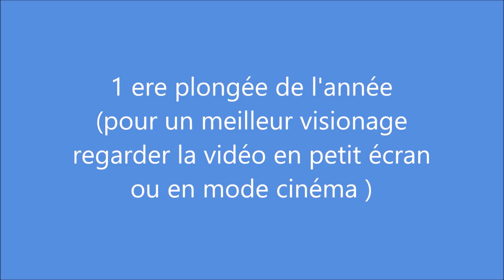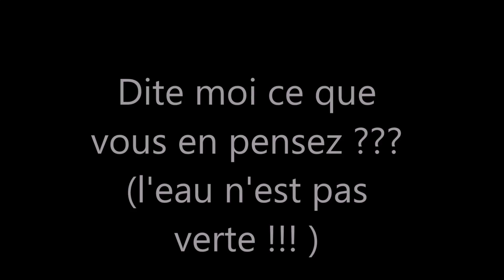Plongée en Bretagne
Salut tout le monde nouvelle vidéo , j’espère qu'elle va vous plaire on se retrouve bientôt pour de la pêche a l'alose